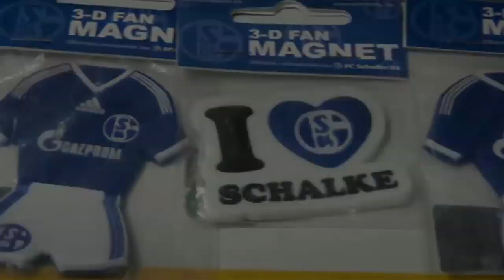2013-11-27 Interview Heimeroth und Kramer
Am Montagnachmittag waren der Torhüter Christofer Heimeroth und Mittelfeldspieler Christoph Kramer von Borussia Mönchengladbach zu einer Autogrammstunde im Autohaus Scheider. Wir sprachen mit den beiden Fußballprofis.